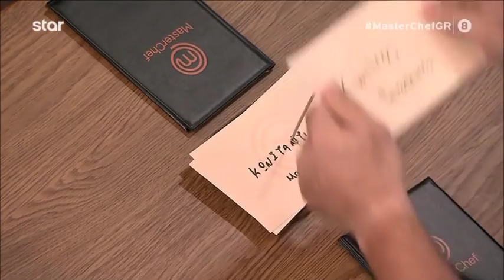MasterChef Greece 2020 (Επ. 14) - Ψηφοφορία και πολλά σχόλια από τον εξώστη.